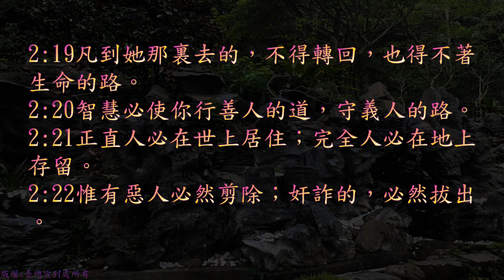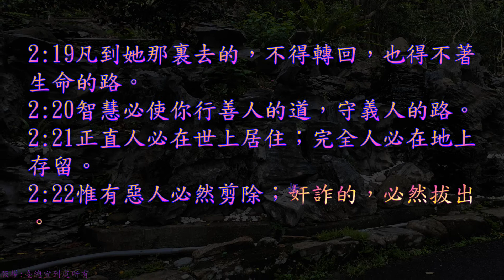TJC台語聖經_2021_舊約：箴言 02 章